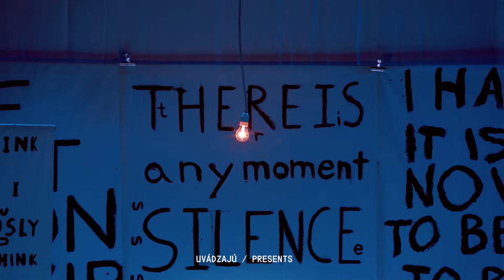ROBERT WILSON | Creative Lecture | TVC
A TVC produced by Pavleye Art & Culture and directed by Jakub Jahn to attract visitors to Robert Wilson's Creative Lecture at Slovak National Theatre, Bratislava.